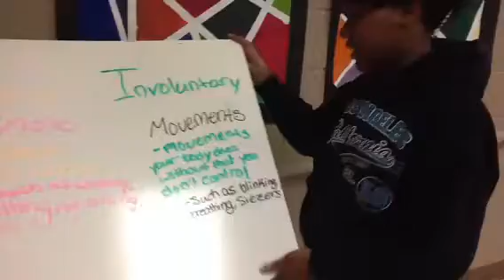Voluntary vs involuntary